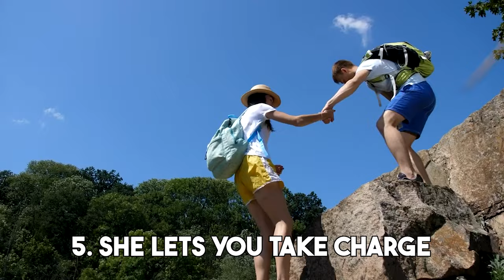How to spot a High Value Woman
A high value woman is  spotted from her behavior. Here is what you should be looking for:

1. Willingness to apologize
2. Takes care of her health
3. Pays attention to you
4. Takes care of her appearance
5. Let's you take the lead
6. Has goals and is responsible

All of this is related to her being able to be someone who helps you reach your goals.

  / a.single.guy